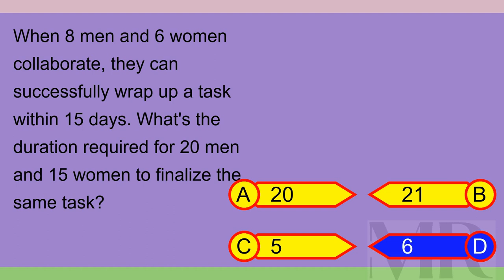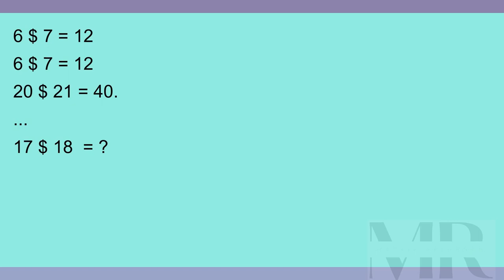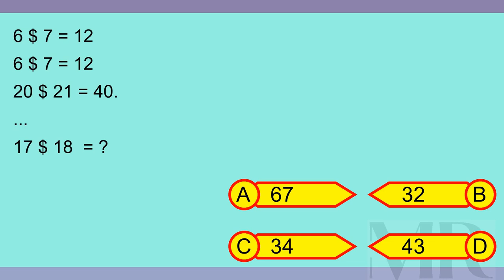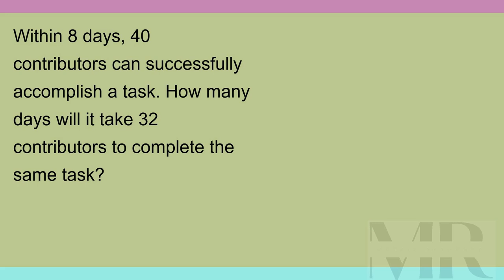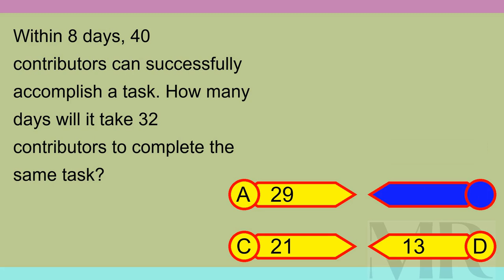Brain Teaser MCQ 5X 28Mar24 0548